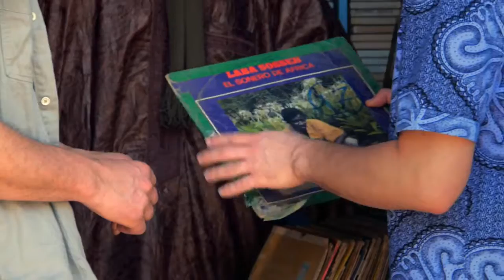Casamance The Soundtrack of a Journey Full Documentary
Spanish singer-songwriter Jairo Zavala embarks on a trip from Madrid to Casamance, Senegal, in search of the African sounds he inherited.